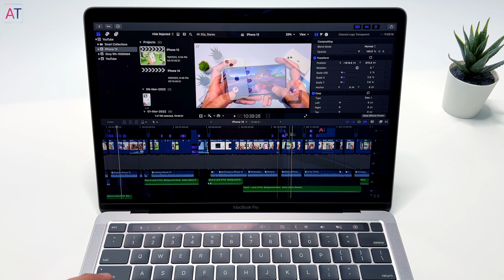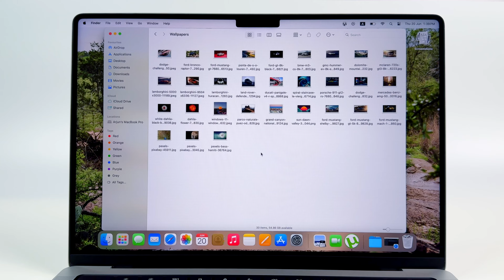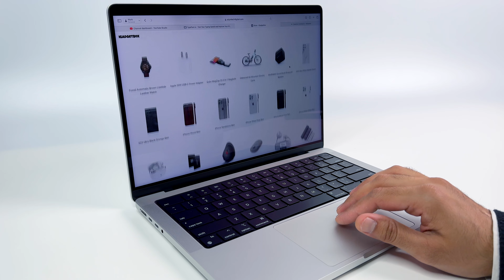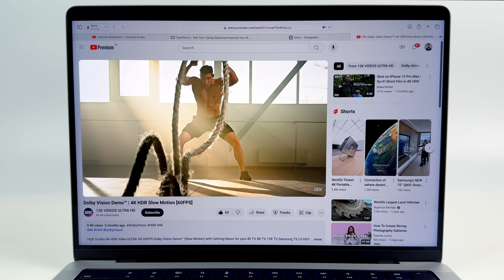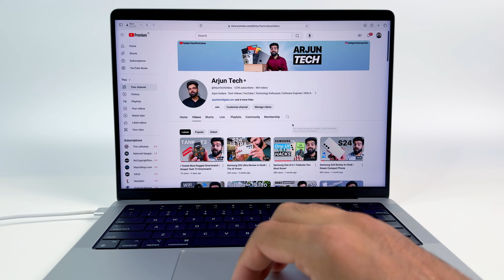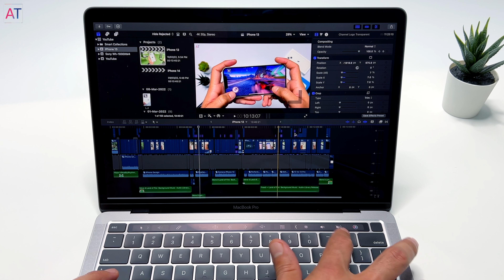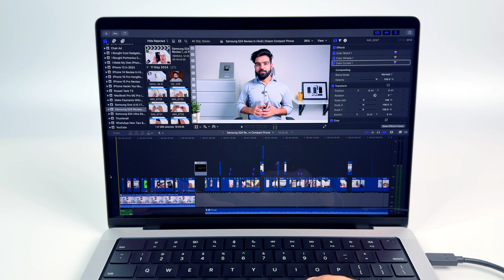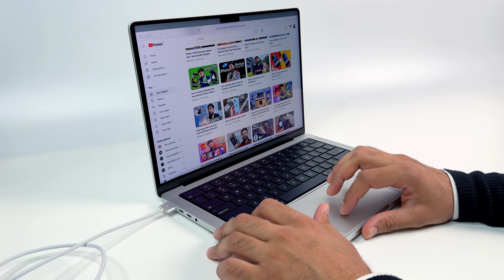MacBook Pro M2 Pro in 2024 | All about Apple MacBook Pro, Apple Silicon M1, M2, M3, M4 Explained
⭐️ Spigen Tempered glass for MacBook
⭐️ Microfibre Cloth for Keyboard
⭐️ Keyboard Cleaner
MacBook Sleeves
⭐️ Rugged Sleeve

The 14-inch MacBook Pro with the M2 Pro chip is a powerhouse laptop. Reviews praise its impressive performance, thanks to the new M2 Pro chip with more cores and faster speeds. This translates to smoother multitasking, faster video editing, and overall zippier performance compared to previous models. The long battery life and Apple's New Liquid Retina XDR with beautiful mini-LED display are also highlights.

Apple Silicon, the chip designed by Apple itself, is a big reason for the MacBook Pro's strong performance and efficiency.
Let's deep dive into Apple MacBook Pro 14 inch and find out what is Apple Silicon M1, M2, M3 and M4.

My Table
My Studio Light
My Studio Light 2
Amazon Suggestion
Miracle Land by tubebackr   / tubebackr
Calm (me) Down by Pold   / pold-music
MacBook Pro M2 Pro Review in Hindi | MacBook Pro 14 Inch M2 Pro Review | What is Apple Silicon | Apple Silicon Vs Intel | Apple Silicon M1, M2, M3, M4 Explained